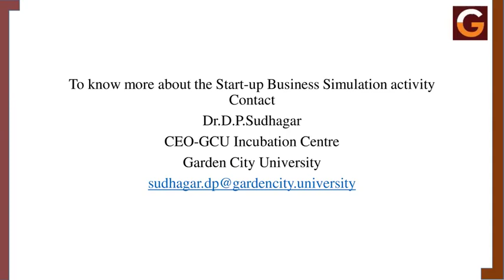Multidisciplinary Collaborations NEP 2020 Media Students and Hospitality Management Students